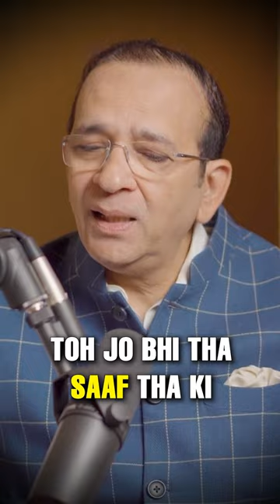When ISI gave a tip to India for a terrorist attack in Pulwama